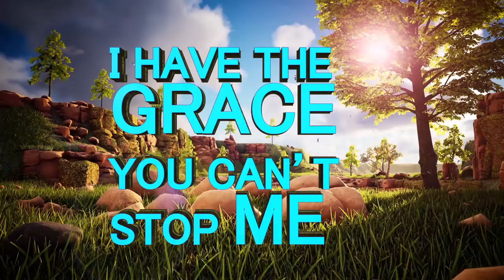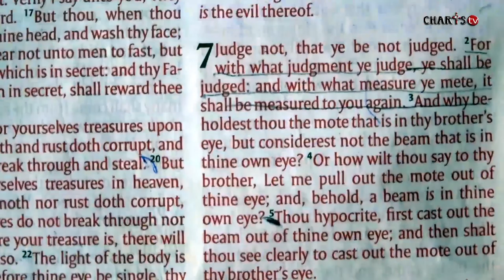JUDGE YOURSELF THE WAY YOU JUDGE OTHERS ll Apostle J.B & Prophetess T.E Makananisa